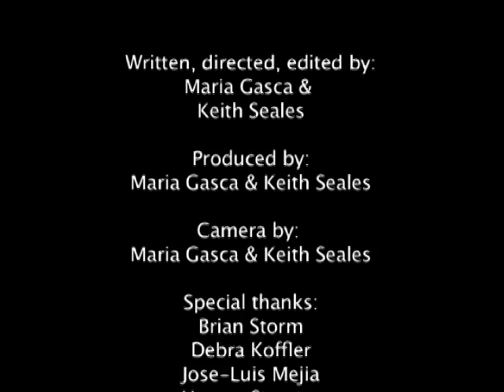Reel Hood Hero: Brian (2011)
Produced by Maria Gasco and Keith Seales. San Francisco, 2011.

CYMC producers follow Reel Hood Hero Brian MacArthur on his Hero's Journey.